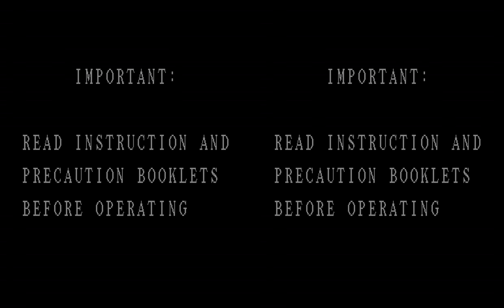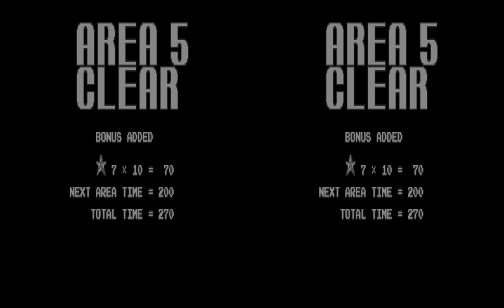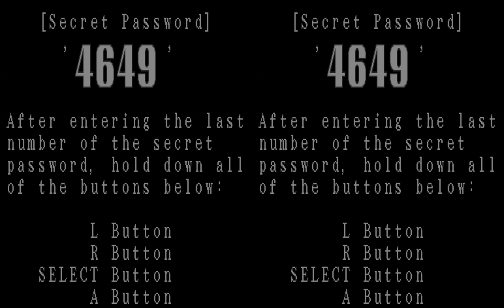[TAS] Vboy Jack Bros. "Jack Skelton, For Super Players" by Darkman425 in 21:08.02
Jack Bros. is a twin stick shooter game developed and published by Atlus for the Virtual Boy in 1995. A spin-off of the Megami Tensei series, it follows the story of Jack Frost, Jack Lantern and Jack Skelton, who need to rush back to the World of Fairies to avoid banishment on the night of Halloween, across 6 areas and 60 floors. It is also notable for being the first game of the series to have an official English release, despite being a spin-off title.

Darkman425 ) manages to get back to the World of Fairies using Jack Skelton on a harder difficulty setting accessible after inputting an in-game code.